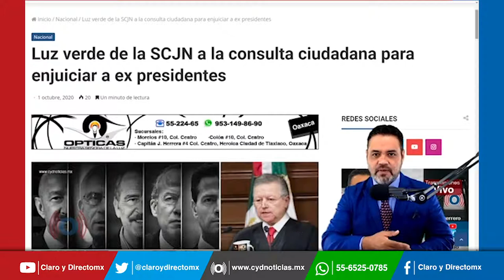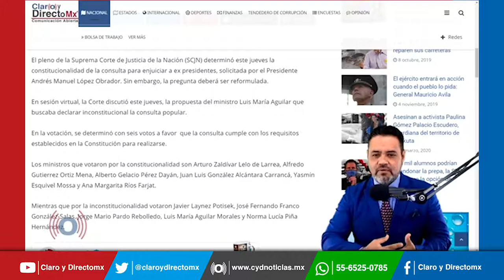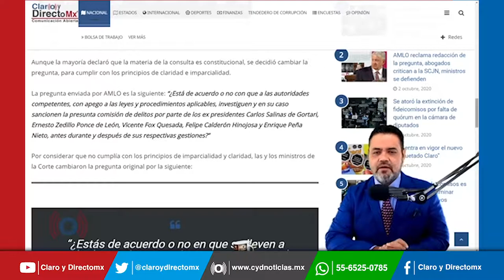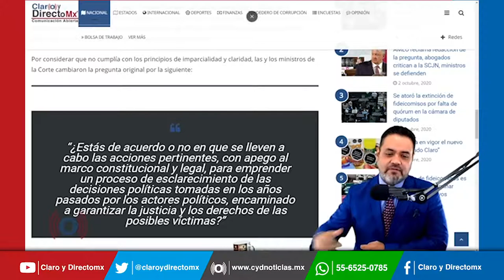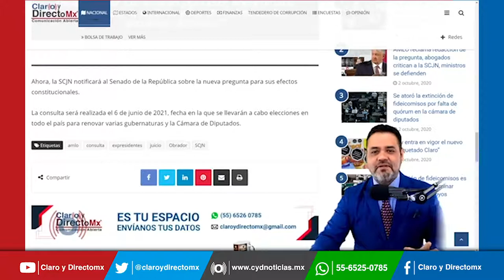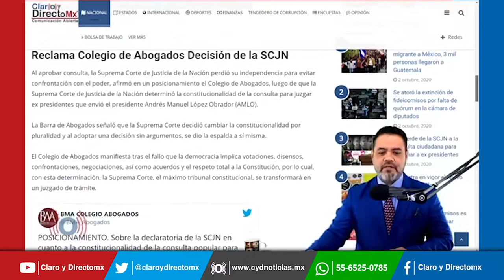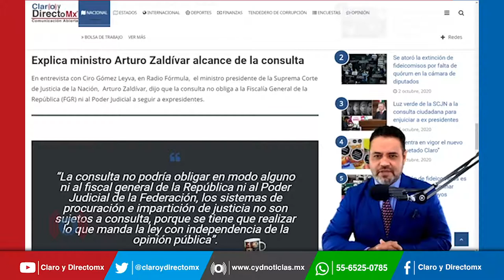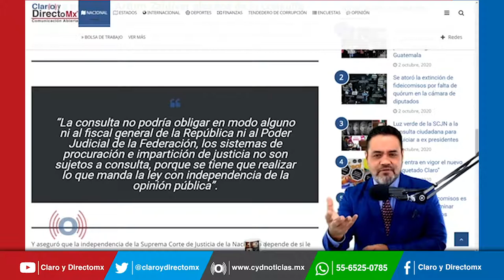AMLO reclama redacción de la pregunta, abogados critican a la SCJN, ministros se defienden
El presidente Andrés Manuel López Obrador consideró como importante que la Suprema Corte de Justicia de la Nación haya aprobado la consulta que él propuso para enjuiciar a expresidentes.

Sin embargo, no le gustó que se haya cambiado la pregunta, pues a su juicio es un poco genérica, sin embargo subrayó que  “lo importante es que se resolvió que se le pregunte al pueblo.